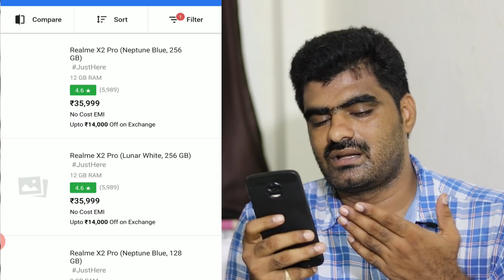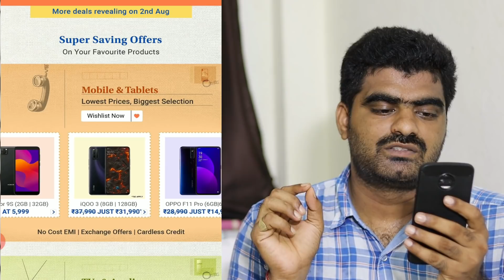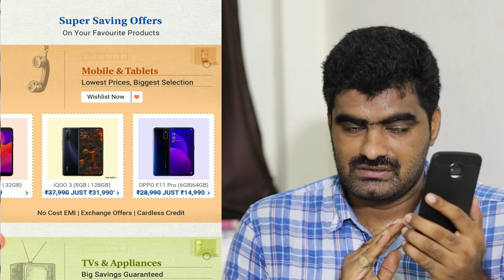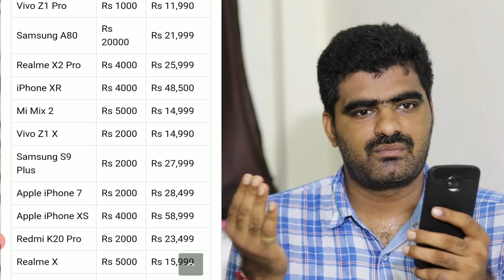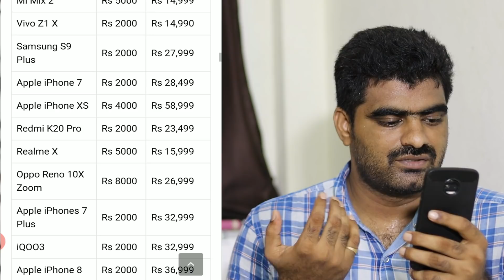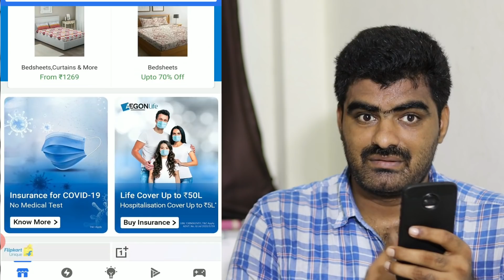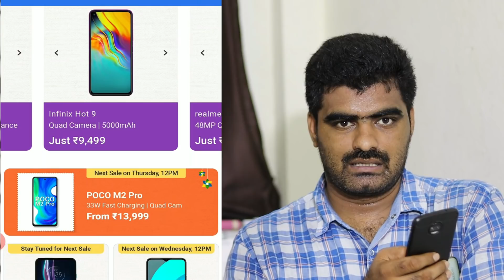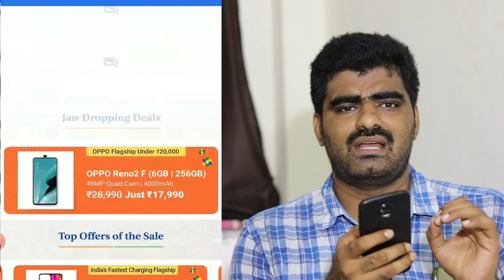మళ్ళీ సేల్స్ వచ్చాయి బాబోయ్ ! Flipkart Big saving days ! ఈ సారి ఆఫర్స్ బాగానే వున్నాయి అని టాక్ !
👉Lenovo K10 note

you can buy any one through given links it will help our channel

You can also check smart phones best under 20k here